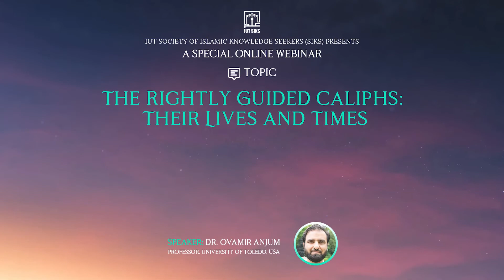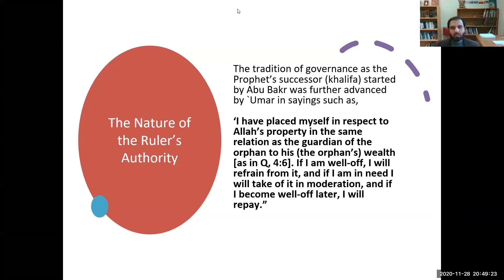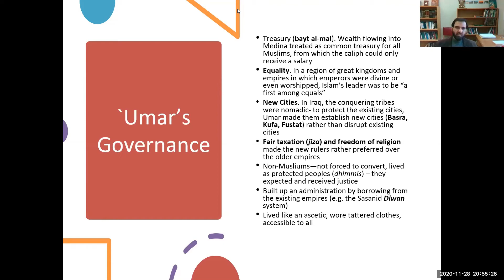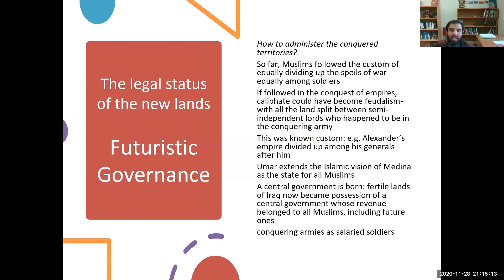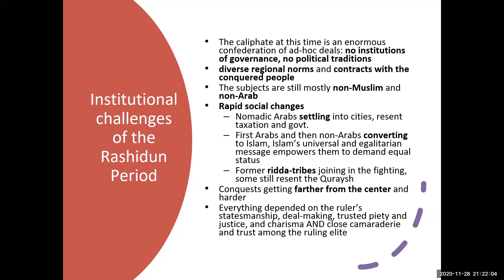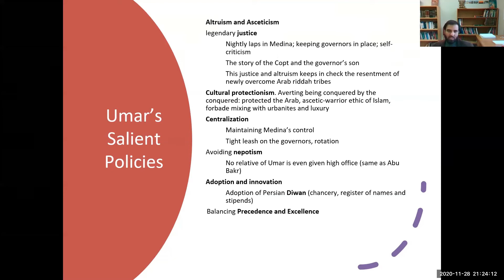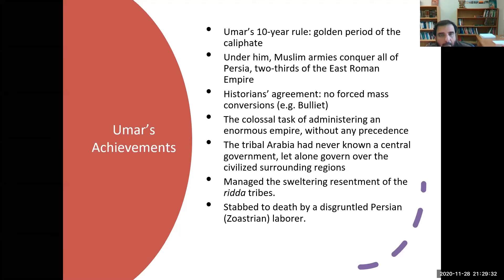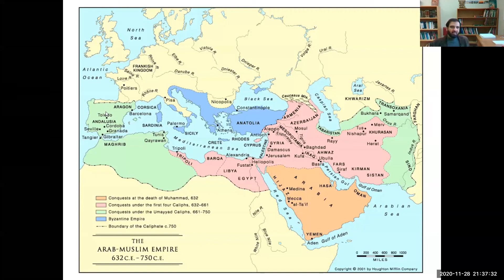The Rightly Guided Caliphs: Their Lives and Times | Umar (رضي الله عنه)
The first four caliphs of the Islamic empire – Abu Bakr, Umar, Uthman, and Ali are referred to as Rashidun [rightly guided] Caliphs (رضي الله عنهم).
Dr. Ovamir Anjum tried to cover the main political events of that Golden age by explaining their rulings and other details about Khulafa-e-Rashidun.